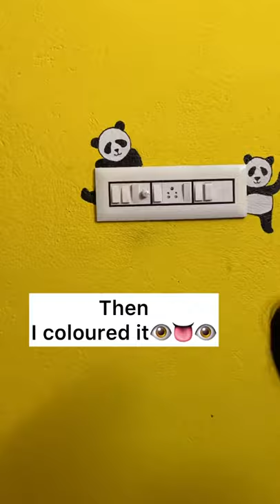I did this panda 🐼 wall painting🤍🖤